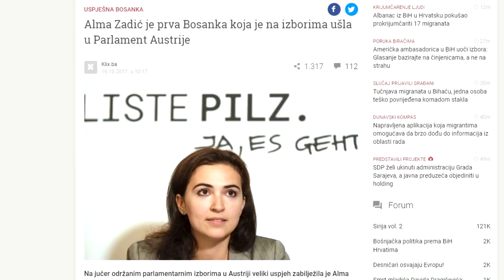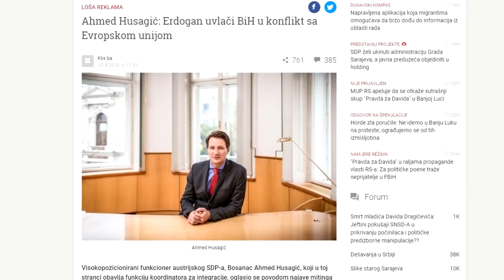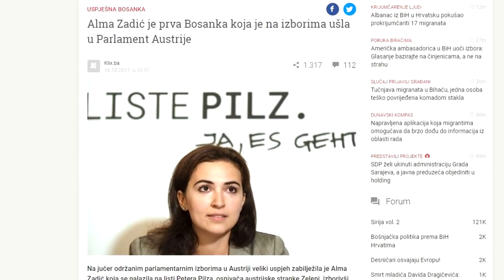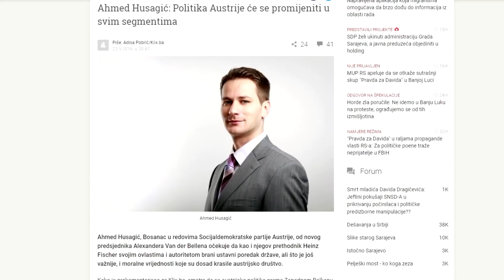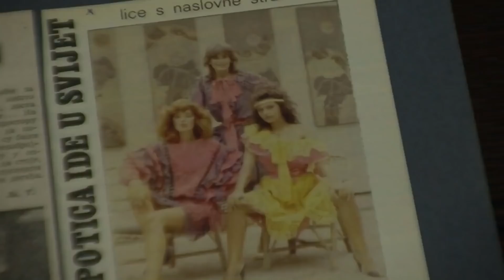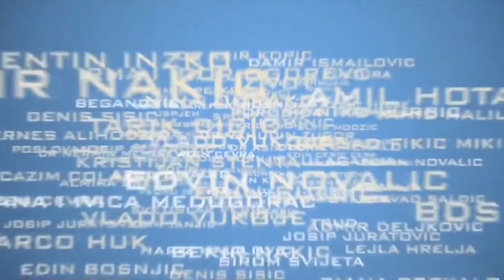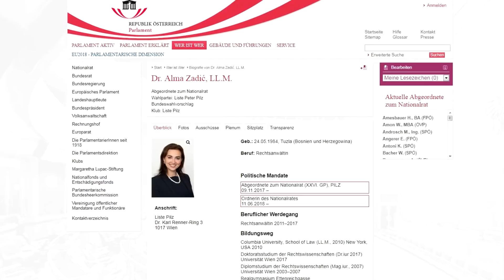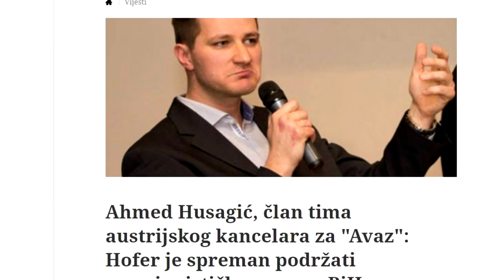OSMAN DZIHO I U tuđoj avliji I Alma Zadić I Ahmed Husagić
‏‏‎ Alma Zadic rođena je 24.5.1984. godine u Tuzli. Kasnije je zbog rata u Bosni i Hercegovini s roditeljima izbjegla u Beč‎
‏‏‎ Alma Zadić je austrijska političarka i pravnica, a porijeklom je iz Bosne i Hercegovine. Nakon nekoliko godina bavljenja odvjetništvom, odlučila se uključiti u politiku. 2017. je po prvi put ušla u austrijski savezni parlament, a početkom 2020. godine imenovana je ministricom pravosuđa u vladi Austrije.U Beču je završila osnovnu školu Ortnergasse i gimnaziju Ettenreichgasse, a nakon toga se upisala na Pravni fakultet. Magistrirala je 2007. godine na sveučilištu u Piacenzi, a dalje se nastavila obrazovati na Sveučilištu Columbia u New Yorku.
Alma Zadić je tijekom studija preko Međunarodne organizacije za migracije u Beču radila kao praktikantica na Međunarodnom krivičnom sudu za bivšu Jugoslaviju u Haagu, a kako bi se mogla baviti odvjetništvom, nakon toga je godinu dana odrađivala sudsku praksu u Austriji. Po povratku iz Sjedinjenih Država, od 2011. godine, radila je kao suradnica, a zatim od 2015. godine kao viša suradnica u međunarodnoj tvrtki za poslovno pravo Freshfields Bruckhaus Deringer. Ovaj posao napušta nakon što se aktivno uključila u politiku.
Početkom 2020. godine je na prijedlog stranke Zeleni, koja je potpisala koalicijski sporazum s Narodnom strankom Sebastiana Kurza, imenovana ministricom pravosuđa u novoj vladi Austrije. Austrijski mediji su nakon imenovanja pisali kako Almu čeka izuzetno težak posao, budući da je tom resoru neće dočekati s oduševljenjem, jer je ranije bila iznimno kritična prema tužiteljstvu – osobito prema sektoru za korupciju i privremeni kriminal.
Zanimljivo je istaknuti i to da je Alma Zadić prva ministrica s imigrantskom pozadinom u austrijskoj vladi. Ovo je osobito zanimljivo u kontekstu poznate antimigrantske politike kancelara Sebastiana Kurza i prošle vlade. Austrijski desničari su odmah nakon što je objavljena njena ministarska nominacija uputili niz kritika, naglašavajući njenu vjersku pripadnost i porijeklo.
2020. godine je imenovana ministricom pravosuđa u Vladi Austrije i tako je ujedno postala najmlađom ministricom tog resora u povijesti.